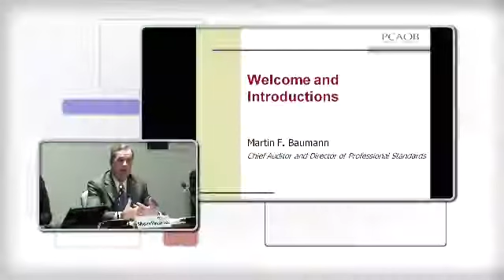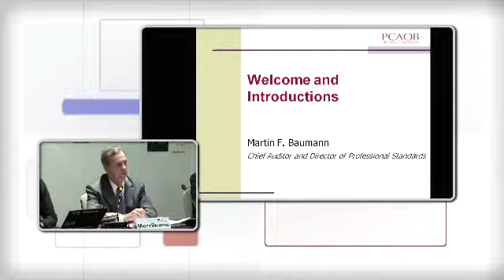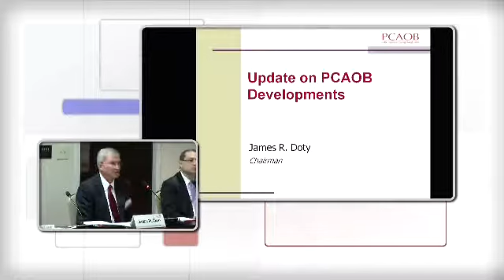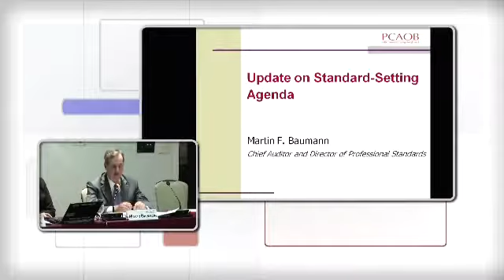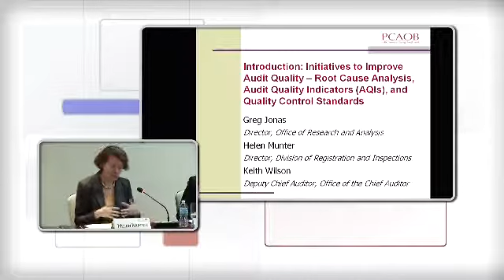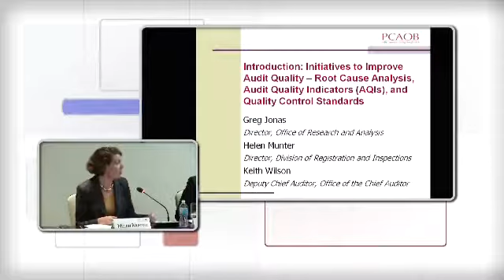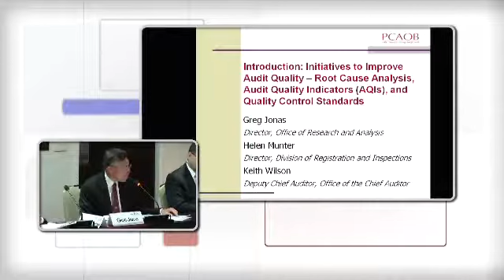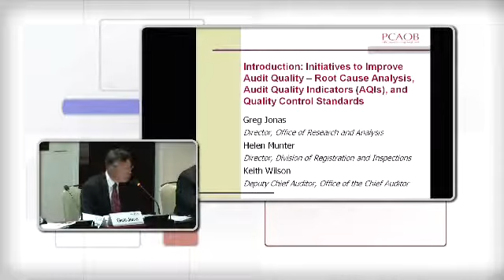06/24/14 Standing Advisory Group Meeting (Part 1 of 2)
Day 1 of the PCAOB Standing Advisory Group meeting held on June 24-25, 2014, in Arlington, Va. This video features remarks by PCAOB Chairman James R. Doty on recent PCAOB developments and by PCAOB Chief Auditor and SAG Chairman Martin F. Baumann on the standard-setting agenda. SAG members hear a presentation on PCAOB initiatives on root cause analysis, audit quality indicators, and quality control standards. The group discusses these projects in closed breakout sessions that are summarized in the video of Day 2 of the meeting